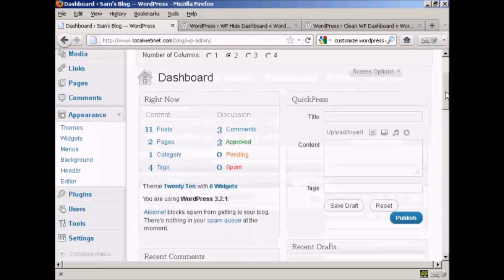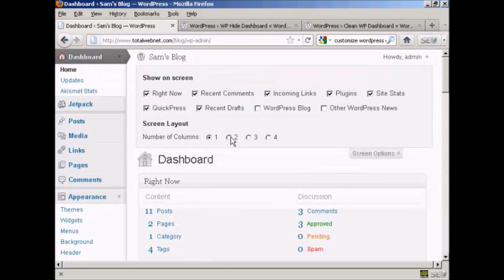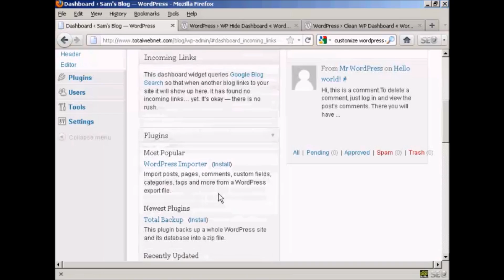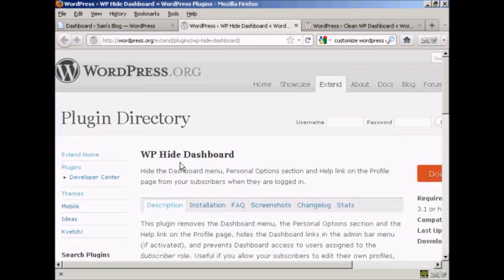Mastering WordPress - Video 9 - How to Customize Your WordPress Dashboard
How to Customize Your WordPress Dashboard